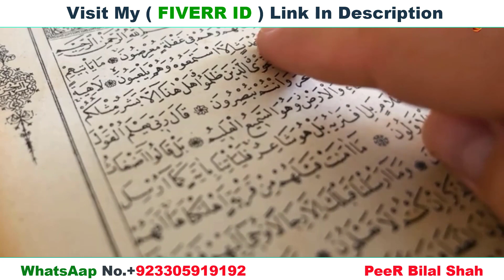Get Your Ex Back || Love || Spell || Ex Lover || Black Magic Astrologist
True most powerfull love spell by Black Magic Astrologist

Am a  balck Magic Astrologist and herbal remedy spell caster, with my work you are 💯 guaranteed safe with my spell, I cast the and make your spouse come back in 48hours following.
i am spiritual specialist, i helps with all kinds of spiritual problems, Contact him for any spiritual problem like
Love spell
Money spell
Marriage spell
Court case spell
Ex-back
Good luck spell
Separation spell
Divorce Spell
Lottry Spell
Cast out course spell
Promotion in work spell
🥏Command spell
🥏Love spell
🥏Readings
🥏Cleansing
🥏Get back yours ex
🥏Promotion spell
🥏Win court case spell
🥏Protection spell
And all type of ALS disease
E.t.c
So would you need my help?
Attraction Spell LOVE SPELL that Works Immediately! - Awesome Magic Spell 💘 lovespell , find the answers
love spell that works immediately
easy love spell
love spell
love spells that work instantly
love spells that work instantly love spells that really work
simple love spell
powerful love spell
real love spells
spells for love
magic spells
magic love spell
witchcraft
love spells
love magic
wiccan spells
voodoo spells
love magic spells
ex back spellcaster
love spells online
Learnspellcasting
Glendenning Cram
Blackwitchcoven
Gary Lite
love tarot reading
●▬▬▬ About This Video Love Spells That Work Instantly▬▬▬▬▬▬●
You'll soon see how extremely powerful this most awesome of  love spells can be and just one huge benefit is to make this magic work
An incredible love spell that works immediately
This ancient and special love spell works if you wish to attract the heart of another
With this spell you will  gain the interest and affection of anyone you Desire